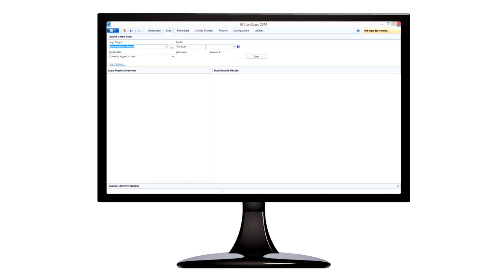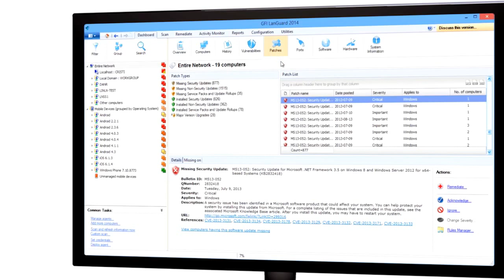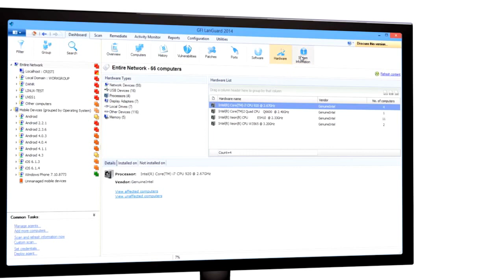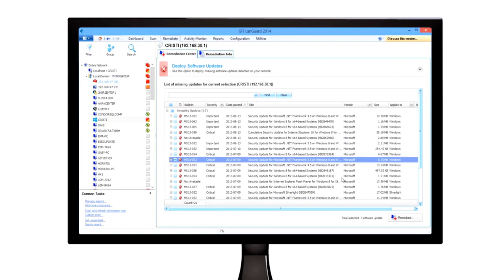Produkttour GFI LanGuard Schritt für Schritt kennenlernen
GFI LanGuard unterstützt Sie mit Sicherheits- Scans und Patch-Management im gesamten Netzwerk – und steht Ihnen als führender virtueller Sicherheitsberater jederzeit zur Seite. Sie erhalten einen vollständigen Überblick über Ihre aktuelle Netzwerkkonfiguration und können Risikoanalysen durchführen sowie mit nur geringem Aufwand für IT-Compliance sorgen.